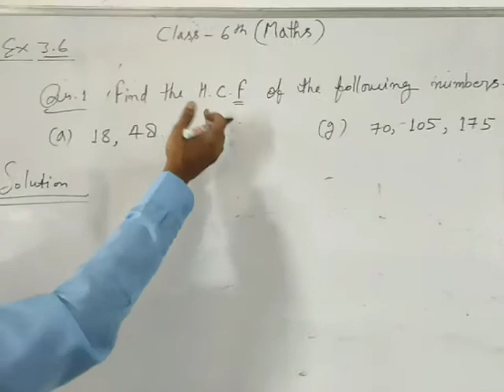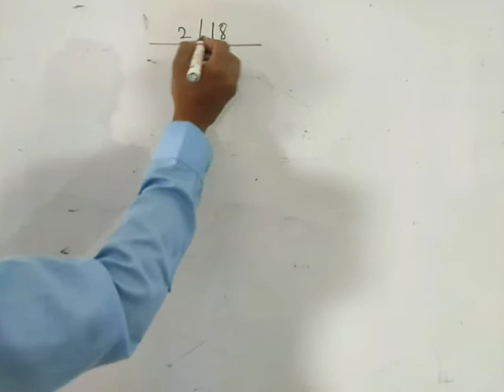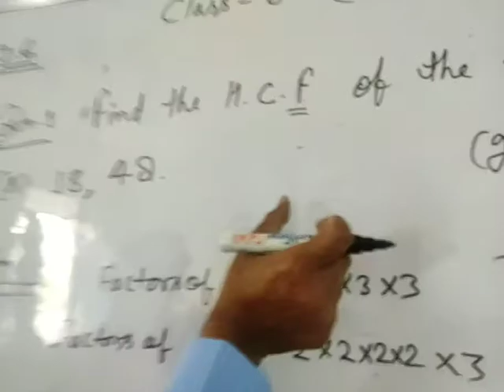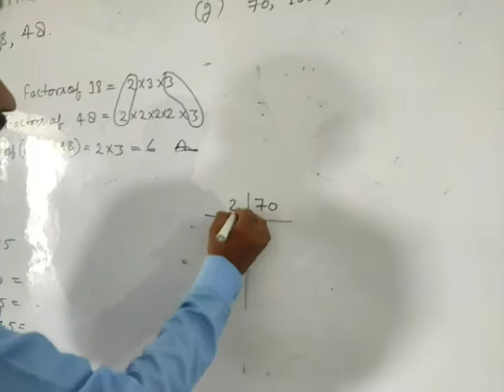Class 6th subject - maths